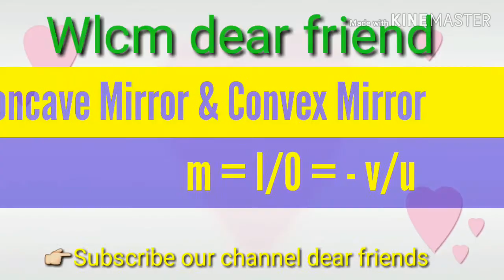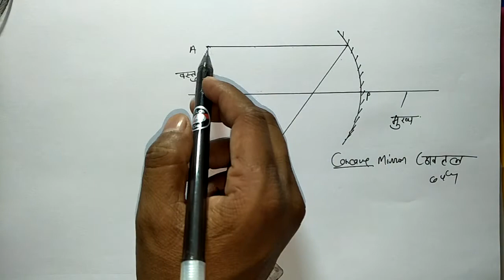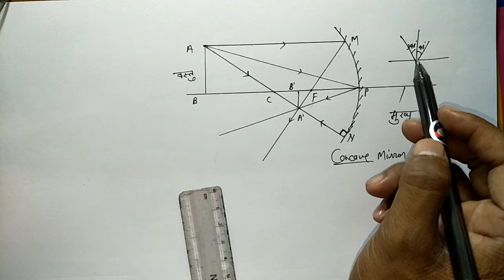रेखीय आवर्धन | Linear magnification formula derivation | Linear magnification of spherical mirror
🙏Hii friends
Wlcm dear friends
👉About the video
Linear magnification
👉Definition and formula derivation for concave mirror